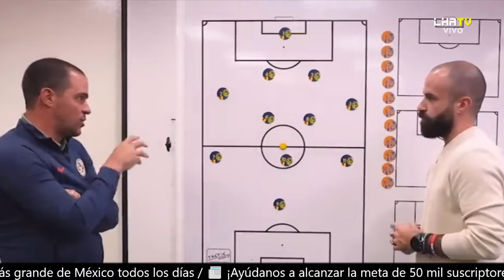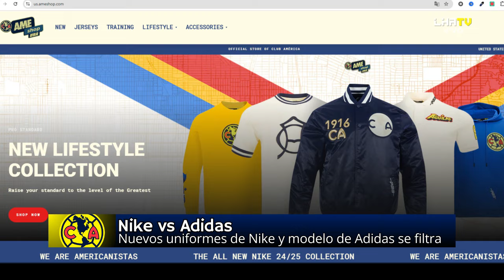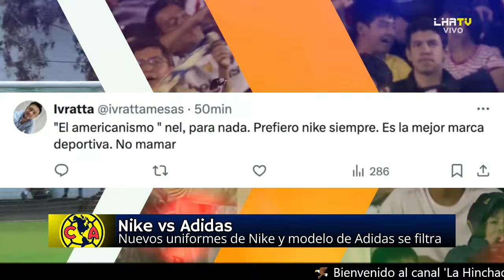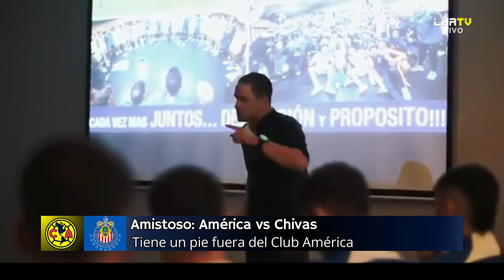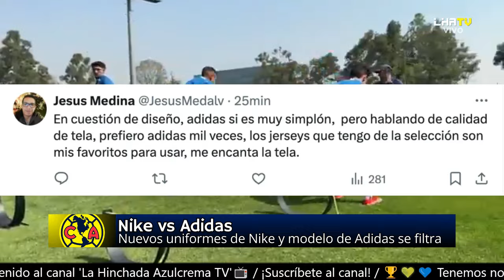😱¡QUÉ DÍA LOCO! 🔥 LA DIRECTORIA CONFIRMA BOMBAZOS HOY! ULTIMAS NOTICIAS DEL CLUB AMERICA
📺 ¡Mira el video más caliente de la semana!
[Link del video más caliente]

🔥 Último video publicado:
[Link del último video]

📄 Descripción del video:
[Link de la descripción]

¡Bienvenidos al mejor canal de noticias del Club América 🦅💛💙, banda! Aquí en La Hinchada Azulcrema TV, si eres fan de las Águilas, este es tu lugar. Todos los días te traemos noticias frescas, rumores de fichajes, actualizaciones de los entrenamientos y todo lo que necesitas saber sobre el equipo más grande de México 🇲🇽. Además, hacemos previas de los partidos, resúmenes después del juego y análisis detallados de cada encuentro. Si amas los colores azulcrema 💙💛 tanto como yo, no puedes perderte ni un video. Aquí encuentras rumores, contrataciones, salidas y especulaciones, ¡directamente desde el nido de Coapa! Verifica si ya estás inscrito en La Hinchada Azulcrema TV y únete a esta comunidad de águilas que nunca deja de volar alto 🦅🔥.
Y a los antis que andan por ahí, ¡prepárense! Porque los vamos a dejar callados con cada triunfo y cada noticia que compartamos. ¡Vamos por más, Águilas! 💪⚽💙💛

Créditos de las Imágenes:
Imagen cortesía de ESPN (Fútbol Picante).
Imagen cortesía de Fox Deportes MX.
Imagen cortesía del YouTube Oficial del Club América.
Créditos de las Noticias:
Noticias cortesía de El Futbolero.
Noticias cortesía de Soy Águila.
Noticias cortesía de Águilas Monumental.
Noticias cortesía de Marca.
Noticias cortesía de Record.

👉 ATENCIÓN 👈
Si consideras que algún material utilizado en este video infringe tus derechos o no estás de acuerdo con su uso, por favor, contáctanos y solicita la eliminación del video. Actuaremos de inmediato para resolver la situación.

club america,noticias del club america,club america hoy,club america vs, club america en vivo